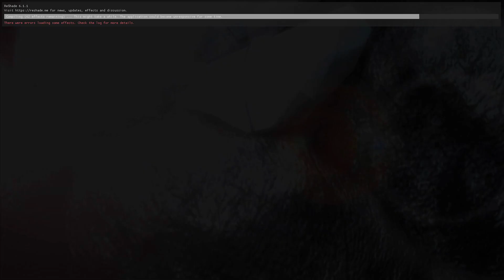Nehrim - Teil 95 | Zuflucht des Kults